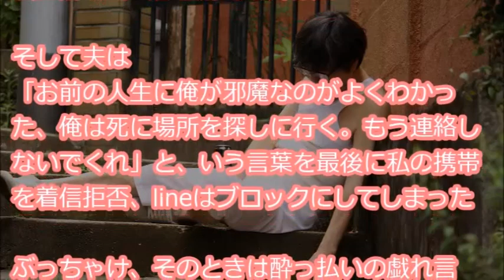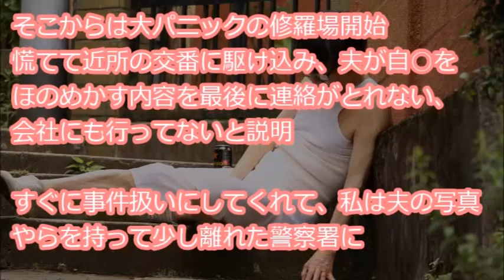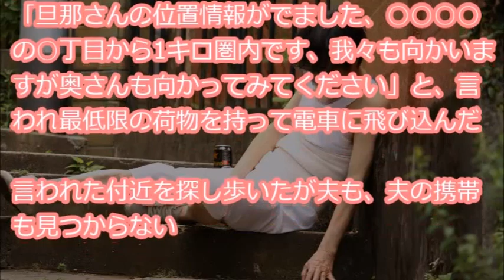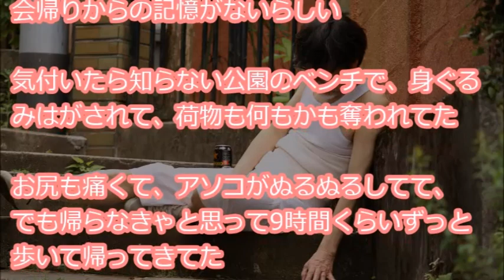【夫婦の修羅場】 夫が飲み会で生活費のほとんどを使い込んだことが発覚し、キレた私に自殺をほのめかして失踪→夫は修羅場を迎えていた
『夫が失踪 全国手配 身ぐるみはがされて金もあそこも奪われたけど無事生還 もうほんとお騒がせしてすみません…修羅場のはじまりのきっかけは夫婦喧嘩 仕事終わりに会社の人と飲み会に行った夫 それ自体はなんともなかったんですが、そのあと別の人との飲み会に直行・・・』

【用語解説】
・ウト

赤ちゃん。

・k/K
警察